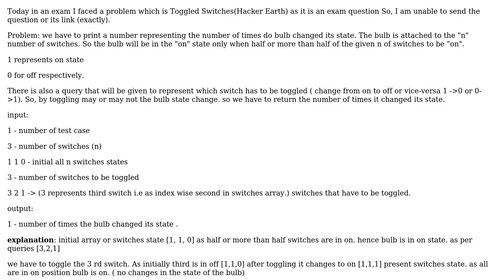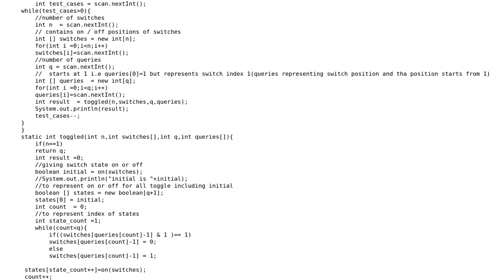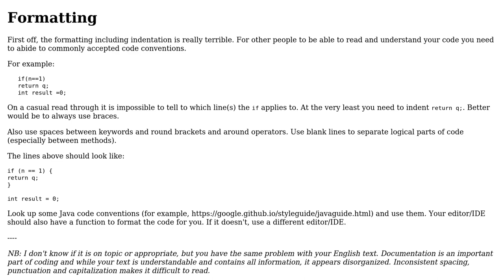Code Review: return the number of times is state of bulb changed?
With thanks & praise to God, and with thanks to the many people who have made this project possible! | Content (except music & images) licensed under CC BY-SA | Music | Images & others | With thanks to user RoToRa user pacmaninbw user chandu_reddim and the Stack Exchange Network Trademarks are property of their respective owners. You are responsible for your own actions.